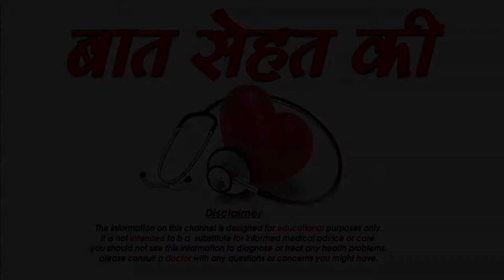शादी के सात वचन का महत्व -the 7 vows and promises of indian wedding